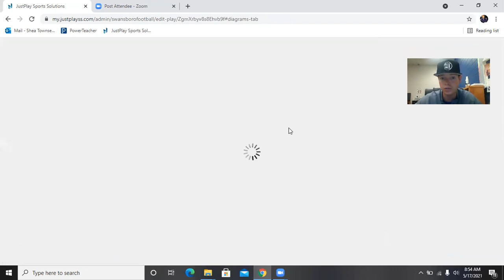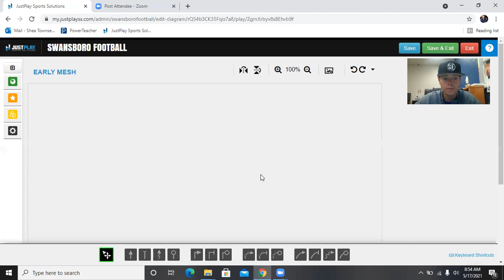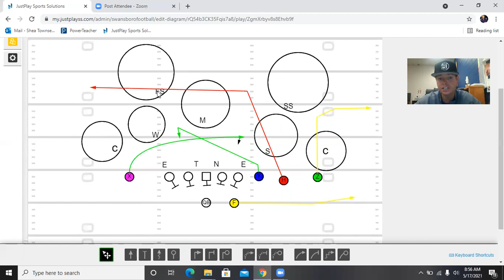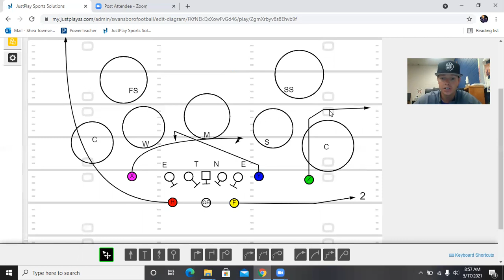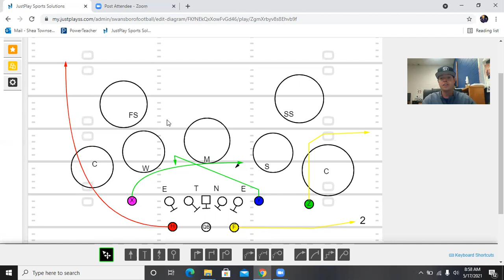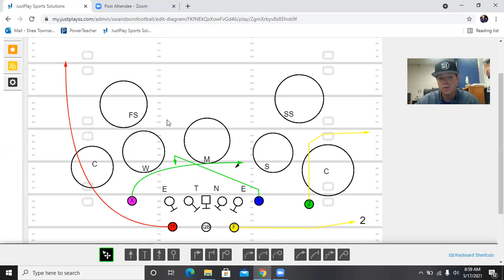Concept Vs. Coverage : Mesh Vs. Cover 2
Episode 1 CVC we look at what routes would be open in the mesh concept vs a traditional cover 2 defense.